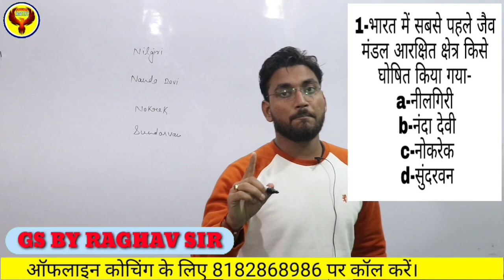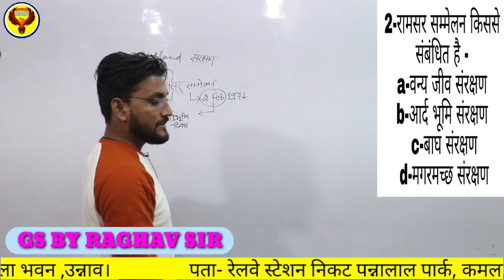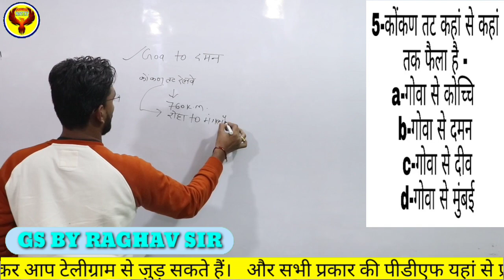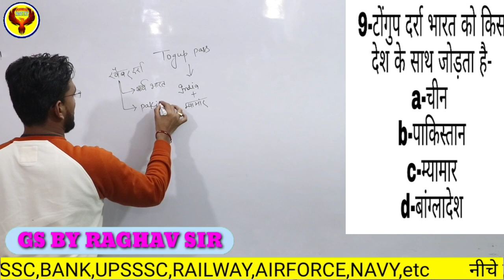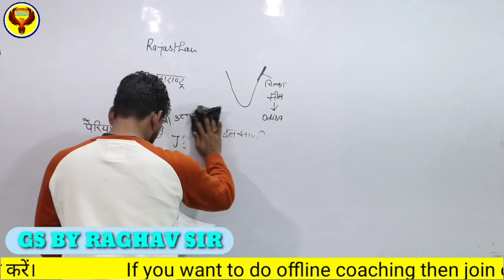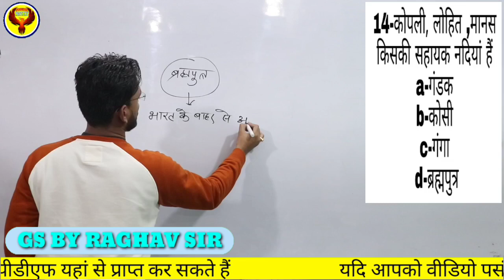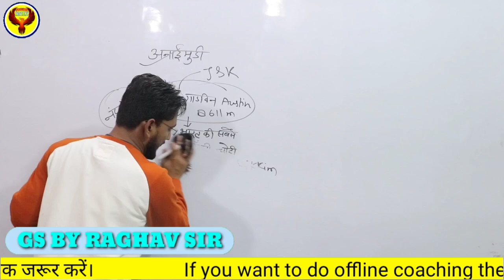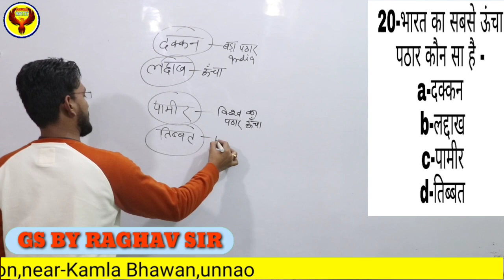GEOGRAPHY TOP_20_QUESTIONS BEO RAILWAY NTPC POLICE DELHI SSC TET BIHAR_SI # PART-5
◆रेलवे की तैयरी के लिये अगर आप SCIENCE में कमजोर है तो यहां से आप पूरी SCIENCE की QUESTION SERIES पूरे विस्तार के साथ देख सकते है

◆नमस्कार दोस्तों अगर आप किसी भी सरकारी नौकरी की तैयारी कर रहे हो तो हम इस वीडियो के माध्यम से 25000 प्रश्नों को बहुत ही आसानी से हल कर आएंगे और ये सीरीज आपके लिए पीसीएस तक का महत्वपूर्ण होगी

◆जीएस के महत्वपूर्ण टॉपिक जो विभिन्न परीक्षाओं में पूछे जाते हैं और इनसे एक प्रश्न जरूर आता है पूरे इन टॉपिकओं का अध्ययन करने के लिए यहां पर क्लिक करे---

◆नमस्कार दोस्तों आपको यह हिंदी की प्लेलिस्ट नीचे दी गई है जिससे आप हमारे हिंदी के सारे वीडियो बहुत आसानी से देख सकते हैं-

◆दोस्तों आर एस अग्रवाल का संपूर्ण हल ट्रिक के माध्यम से एक एक अध्याय करवाया गया है एवं इन सारे अध्यायों को देखने के लिए इस लिंक पर क्लिक करें

◆टेलीग्राम चैनल से जुड़ने के लिए यहां क्लिक करें---

PHOENIX ACADEMY📕📗📘📙
करंट अफेयर तथा सभी प्रतियोगी परीक्षाओं के लिए अति महत्वपूर्ण पीडीएफ और वीडियोस All Study Material PDF, Previous Year Papers, Books, Discussion Related To Railway ( RRB NTPC, JE, Group D, RPF, ALP ) Will Be Organised Here.

Keep Learning Keep Rising!!

◆◆फेसबुक से जुड़ने के लिए यहां पर क्लिक करें--

संपूर्ण प्रश्नों की श्रंखला पाने के लिए यहां पर क्लिक करें इन प्रश्नों की सहायता से आप किसी भी परीक्षा में अपना सर्वश्रेष्ठ प्रदर्शन कर सकते हैं एक बार केवल इन प्रश्नों को आप देख लो तो वादा है दोबारा आपको पढ़ने की आवश्यकता नहीं पड़ेगी।।।